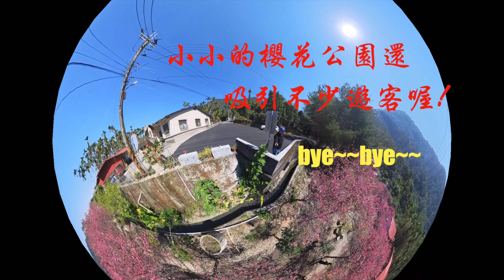萬ㄟeye台灣20230223魚池石佛公園櫻花小公園 4K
20230223魚池石佛公園櫻花小公園

         魚池鄉東光村的石佛公廟，由地方捐出土地在廟後興建石佛公園，栽種了近百棵的櫻花樹，近日因日月潭櫻花季，吸引不少人來賞櫻，由於停車位不多且進來的路不大，選擇非假日午後時間來，遊客似乎有比較少，而且車子也好停些。一起看看囉！